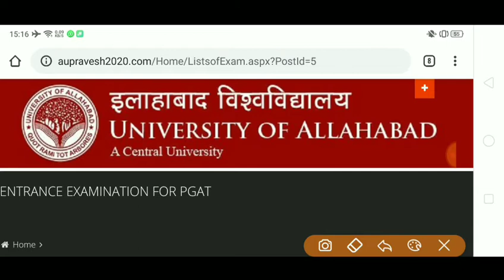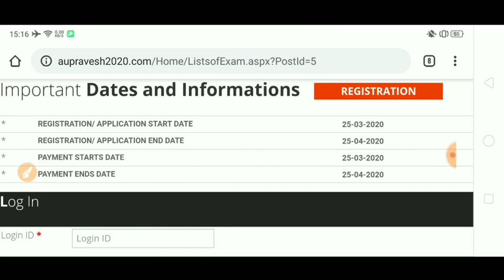Au Application Form 2020|allahabad University Admission Form 2020|Au Registration Form 2020|au Onlin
Allahabad university admission form 2020|allahabad university Entrance exam 2020|au admission form
au application form 2020|इलाहाबाद यूनिवर्सिटी एडमिशन फॉर्म 2020
allahabad university form delay, इलाहाबाद यूनिवर्सिटी का फॉर्म क्यों नहीं आ रहा है, कब तक आएगा इलाहाबाद यूनिवर्सिटी का फॉर्म
au ka form kb ayega, au Entrance form 2020,au exam date 2020,au admission form 2020,au application form 2020, allahabad university form 2020,
Allahabad university admission form 2020|allahabad university Entrance exam 2020|au admission form 2020
au course list 2020,au ka form kb ayega, au Entrance form 2020,au exam date 2020,au admission form 2020,au application form 2020, allahabad university form 2020,au entrance exam 2020,